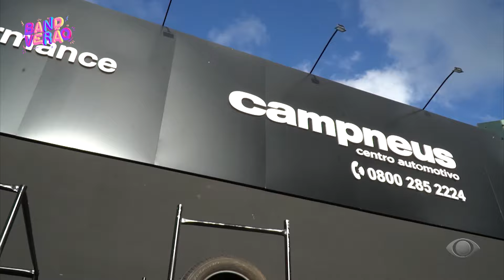☀️ BAND VERÃO - PIAUÍ - 2023/24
O Projeto Band Verão está percorrendo todas as capitais do Nordeste para exibir um programa especial sobre a estação mais quente do ano.